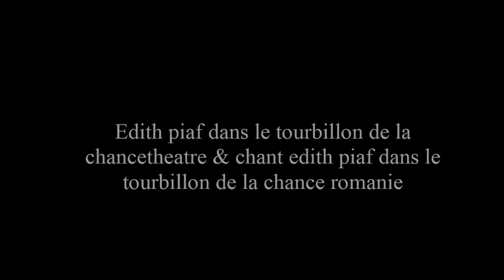Edith Piaf (Roumanie) 23 mai 2015